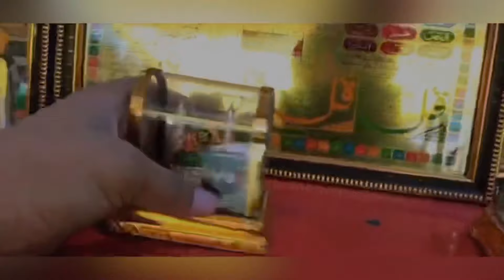24-Oct-2021 | दरगाह देवां शरीफ का कुल २०२१ | Dewa shareef ka Qul